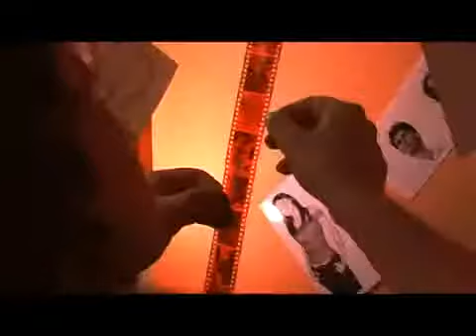Latin & Flamenco singers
if you want bring the Latin & Flamenco music for you event you are looking the right singers to book in Dubai.